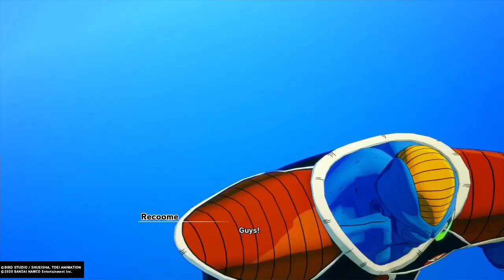Dragon Ball Z Kakarot - All Ginyu Force Boss Fights (DBZ 2020)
Behold all of the Ginyu Force fights! They were undoubtedly formidable opponents, however our heroes managed to remain victorious.